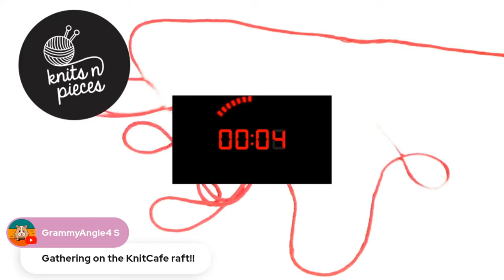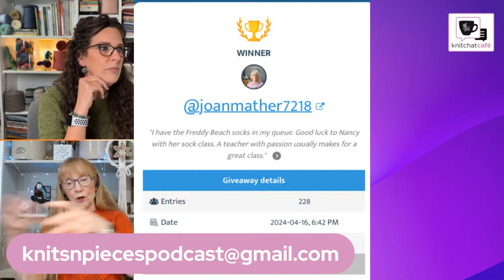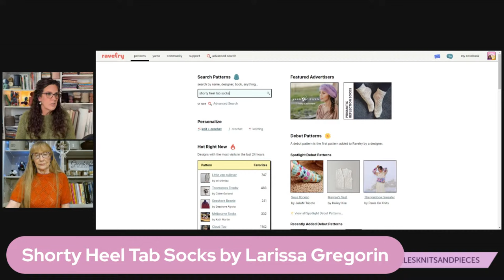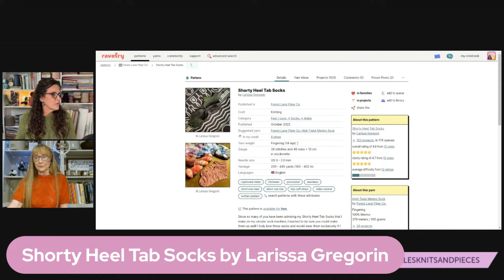Tuesday KnitChat April 16, 2024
Join Noelle and Kelly for a livestream Knits n Pieces KnitChat...we're your virtual coffee shop knit group and everyone is welcome to join in the fun!  This is an interactive stream so grab a project and a favorite bevvy and let us kow what you're up to this week in your knitting or crafting journey.  Don't forget to join in the fun with our Makealongs in our Ravelry Knits n Pieces group.

Kelly @thetangledstitch
Noelle @noellesknitsandpieces

Huge shoutout to Streamyard for our live stream platform!

Timecodes
00:00:00 - Welcome & Life Chat
00:03:25 - Breast Cancer Fundraiser Update and KnitSipHappy Winner
00:09:41 - Q&A
00:15:35 - What we're wearing
00:23:30 - Finishes this week
00:31:45 - What's on our needles this week?
01:04:05 - How to find a pattern on Ravelry
01:06:21 - New project/new yarn for Noelle
01:10:05 - Any purchases this week?
01:21:00 - Makealongs we're hosting
01:23:25 - Thanks for the visit!